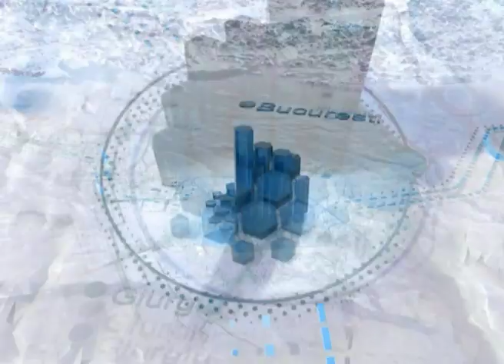REALITATEA DIN PMP - LUCIAN ILIESCU SIMONA VLADICA